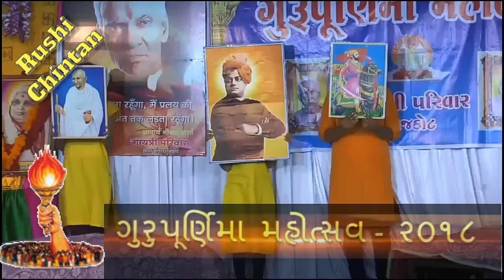૨૧મી સદીનો યુવાન નાટીકા : Gurupurnima Mahotsav | ગાયત્રી પરિવાર રાજકોટ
ગુરુપૂર્ણિમા મહોત્સવ - ૨૦૧૮,  ૨૧મી સદીનો યુવાન નાટીકા : ગાયત્રી પરિવાર રાજકોટ

“ગુરુ ર્બ્રહ્મા ગુરુર્વિષ્ણુ, ગુરુ દેવો મહેશ્વરા : ગુરુ સાક્ષાત પરર્બ્રહ્મા તસ્મૈ શ્રી ગુરુત્ર્વે નમ: ॥
આજે સદ્દગુરુની પૂર્ણતાની અનુભૂતિનો મહોત્સવ છે તે !

પરમ પૂજય ગુરુદેવનું કથન : મારું સ્વરૂપ સાહિત્યમાં છુપાયેલ છે,  સાચો સ્વાધ્યાય એ જ છે, કે જેનાથી આપણી ચિંતાઓ દૂર થાય,  આપણી શંકા કુશંકાનું સમાધાન થાય, મનમાં સદ્દભાવ અને શુભ સંકલ્પોનો ઉદય થાય, જેથી આત્માને શાંતિનો અનુભવ થાય.

shanti kunj
shantikunj darshan
rushi chintan gujarati
shantikunjvideo
shantikunj video
haridwar